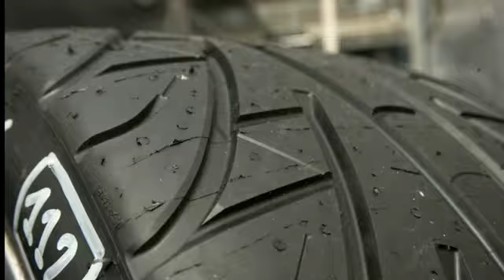le mans 24 2010 4